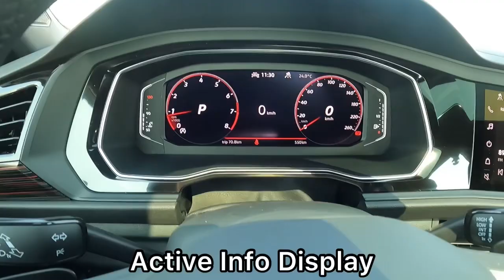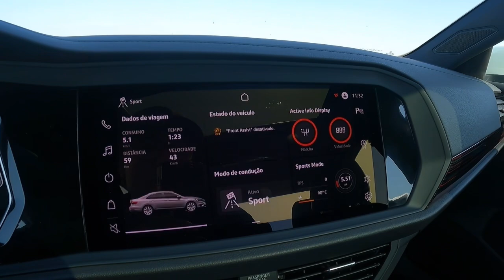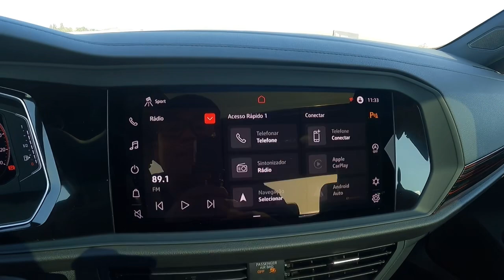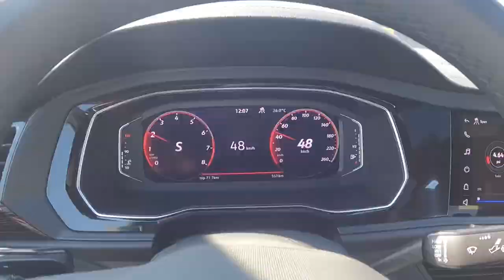NOVO JETTA GLI e a volta do câmbio DSG agora com 7 marchas: o que mais mudou? E o preço?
Novo Jetta GLI está de volta ao Brasil com várias novidades: nova dianteira, para-choques, interior soft touch com novo volante e novas ferramentas de segurança e comodidade como multimídia 10 polegadas VolksPlay. Também ganhou câmbio DSG com nova programação trabalhando com motor 350TSI de 231cv e 35,7kgfm de torque por R$ 217 mil